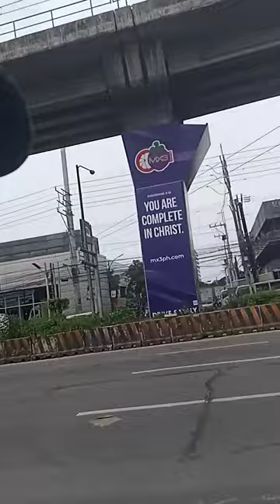14 November 2024